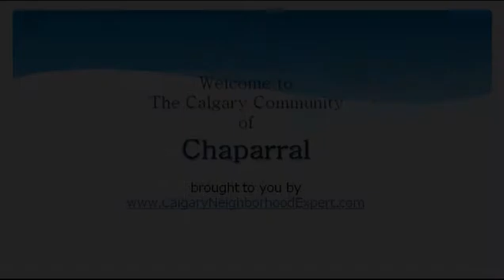Chaparral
Located in the south east sector of Calgary. Chaparral’s main calling card is a 32 acre man-made lake and a 21-acre park with two waterfalls, a recreation centre with a full-time director, and facilities for fishing, boating, skating and diving. These amenities are available to homeowners for a fee paid to a Resident’s Association who operate the facility.